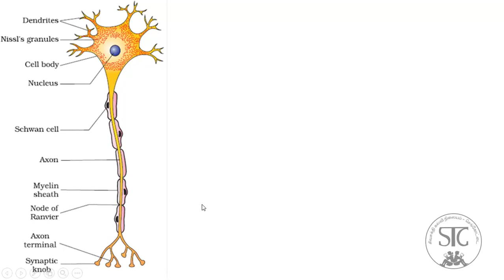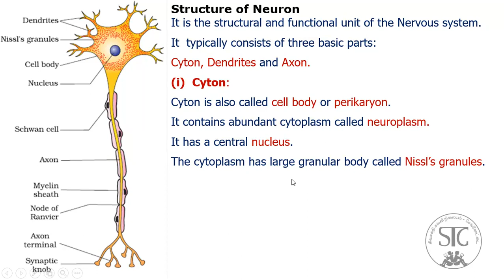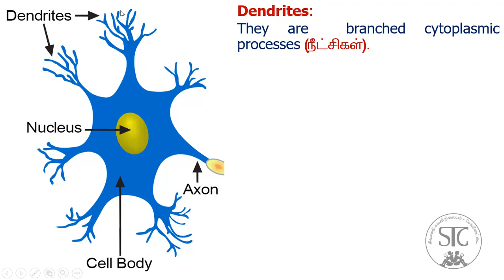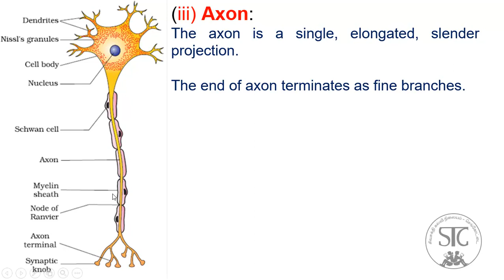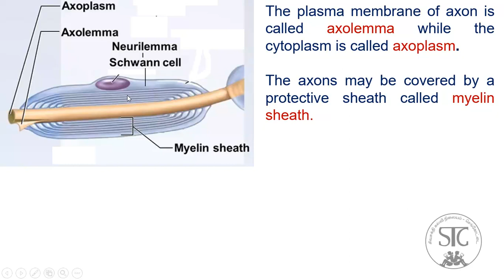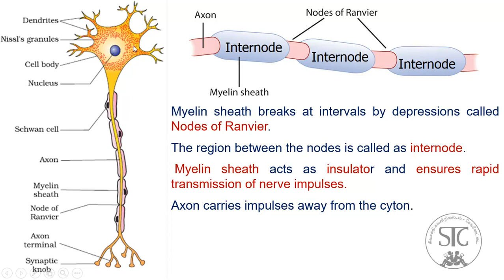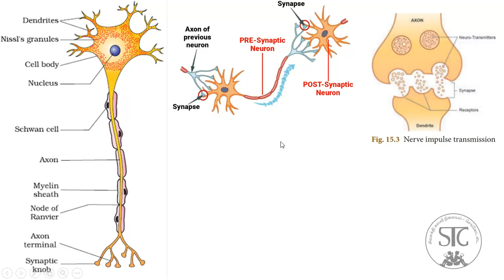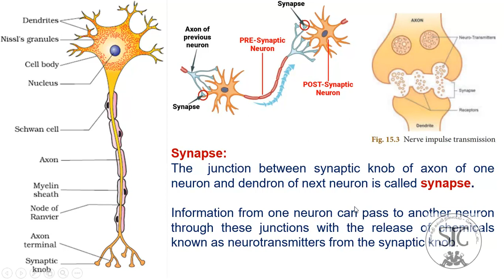10 Science * Unit 15.1.1 * Structure of Neuron